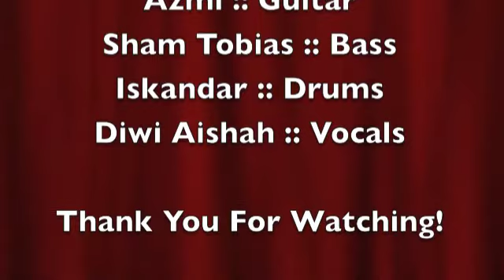HOME (National Day 2013, Live Conclusions Cover)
National Day Celebrations start early for Live Conclusions this year!